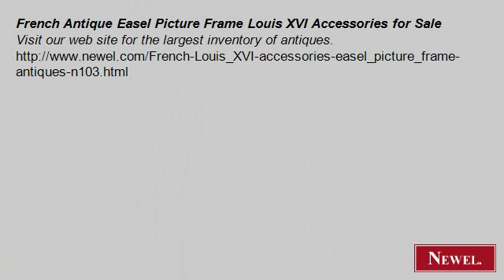French Antique Easel Picture Frame Louis XVI Accessories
- Newel.com: French Antique Easel Picture Frame Louis XVI Accessories for Sale (Newel Art and Antiques, New York City)